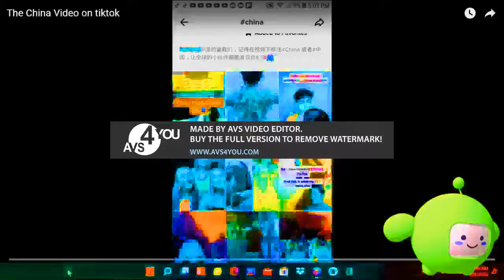The China Video On Tiktok In Wiggle Major NightmareCubed (UGLY WARNING^8)